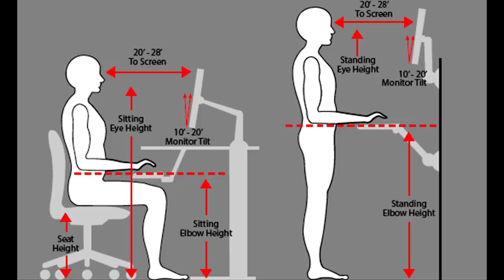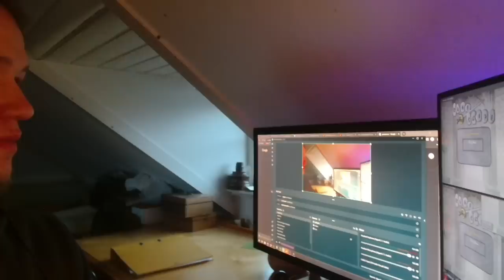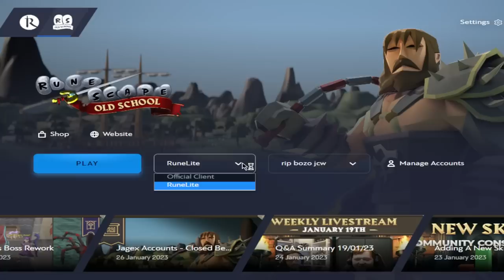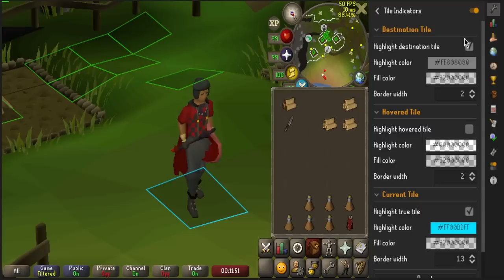Become a Better Skiller in 15 Minutes!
Skilling can be fun with the right knowledge and tools.

also please check out @qtAlice314 their channel, thanks again for the thumbnail :)